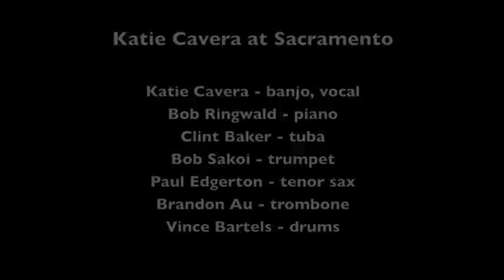Katie Cavera at Sacramento "Ma, He's Making Eyes at Me"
Katie Cavera plays and sings "Ma, He's Making Eyes at Me" on September 12, 2010 at the Sacramento Traditional Jazz Society meeting at the Dante Club in Sacramento CA.

Musicians are: Katie Cavera, banjo, vocal; Clint Baker, tuba; Bob Ringwald, piano; Bob Sakoi, trumpet; Paul Edgerton, tenor sax; Brandon Au, trombone; and Vince Bartels, drums.